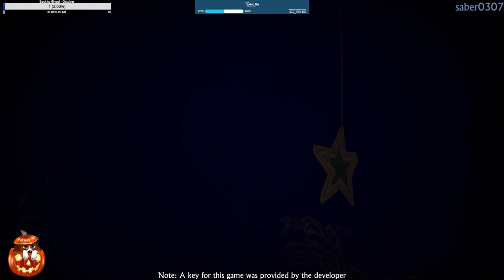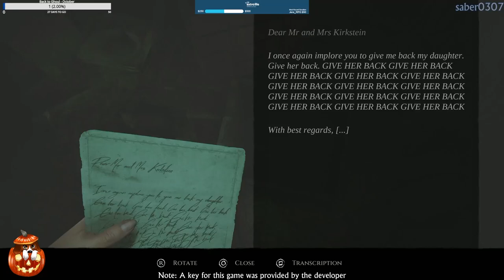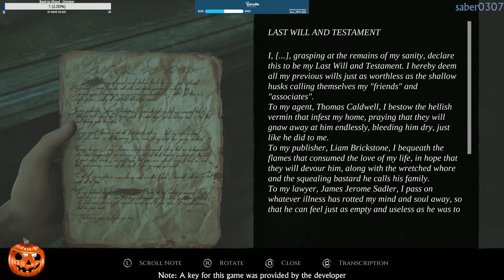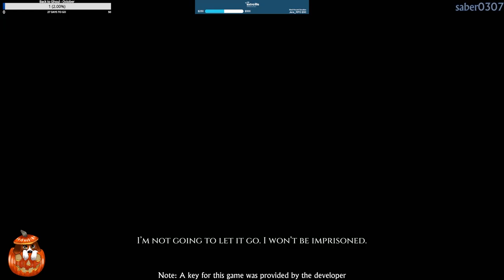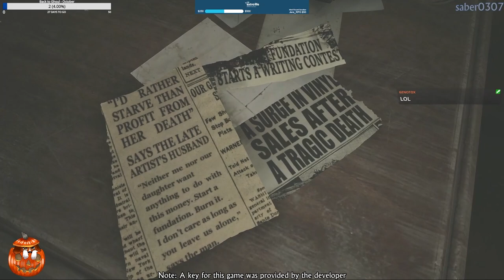Layers of Fear (2023) | PS5 | Part 3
**This stream was recorded on October 2nd, 2024**